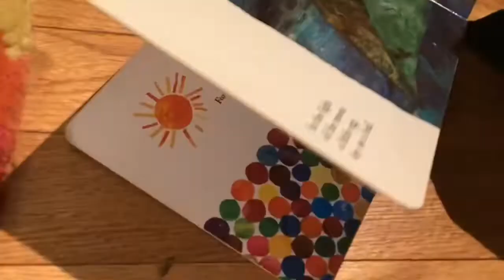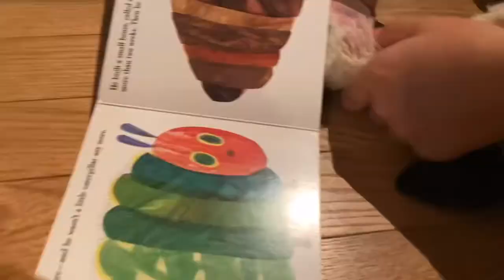Peanut and Gingers PIGGY CHAPTER 5